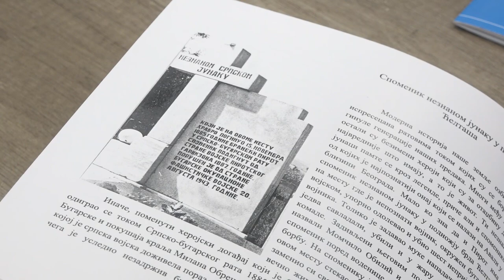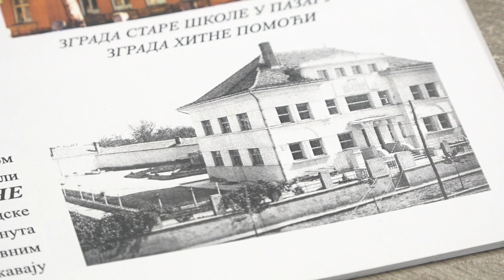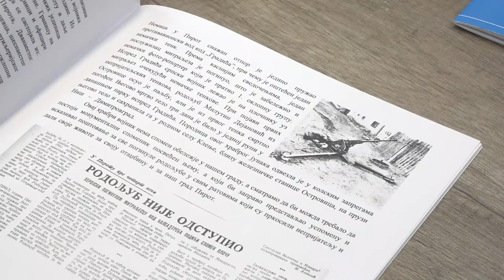PIROT NAŠIH PREDAKA